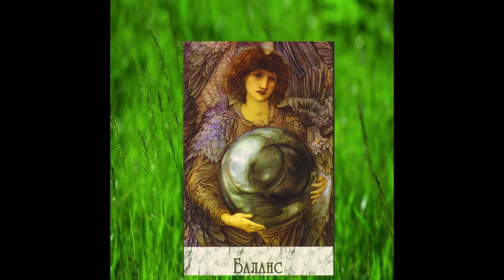Мандала терапия. Круг жизни.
13 этапов (stages) Мандалы Круга Жизни в архетипических образах.

Данный видеоряд предназначен для подготовки к семинару "Мандала терапия. Круг жизни", а также для всех желающих ощутить и увидеть, как меняются состояния, которые мы циклично проживаем в нашей жизни. Рекомендуется смотреть, когда Вам нужно сгармонизироваться и выровнять эмоциональное состояние.

Смотрите, ощущайте проникайтесь.

До встречи на семинаре.

Эжени.